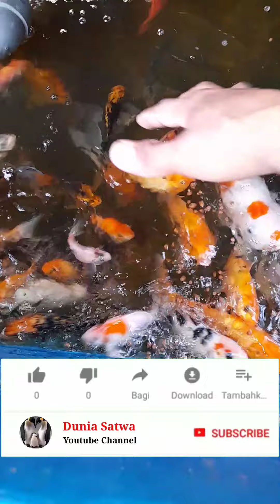Budidaya ikan koi di kolam minimalis memanfaatkan lahan sempit | ikan hias | koi fish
Selamat datang di Hoby Satwa.

Di video kali ini, aku akan kenalin ke kamu salah satu ikan hias cantik yang ada di kolam minimalis dan unik.

Ikan hias jenis ini menjadi salah satu ikan hias favorit bagi banyak kalangan penghobi ikan hias.

Selengkapnya tonton videonya sampai habis ya.